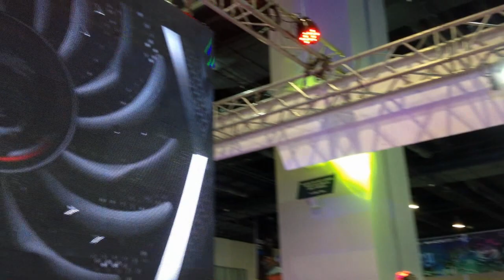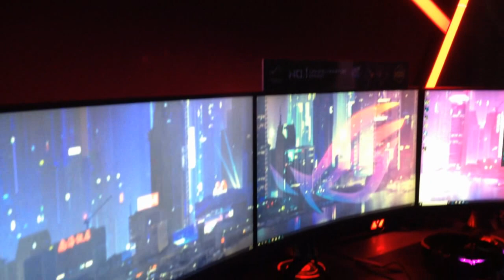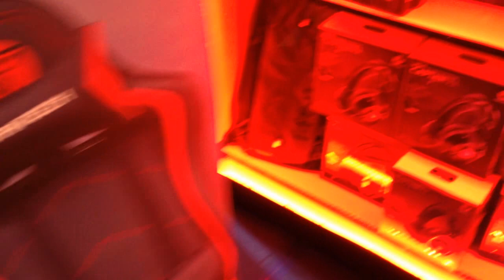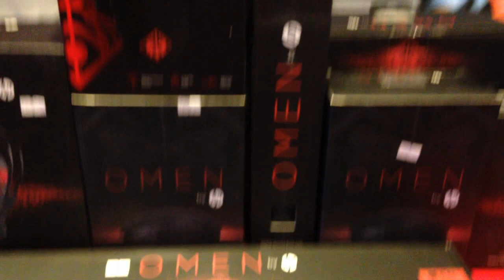ESGS 2018 Highlights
Be Sure to visit the following Links, Like & Follow!!!

HSTL Coffee Co.

Some words and images are owned by the respected owners..